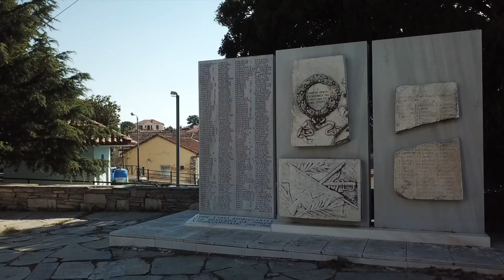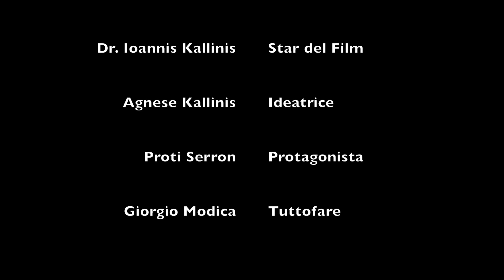ΠΡΩΤΗ ΣΕΡΡΩΝ ΚΑΒΑΛΑ